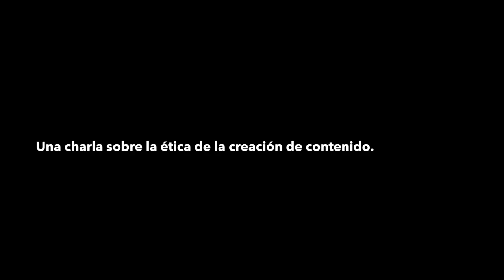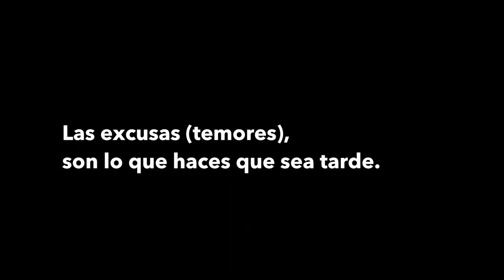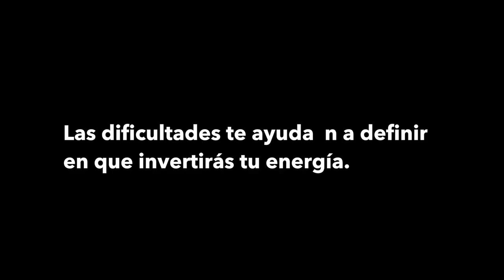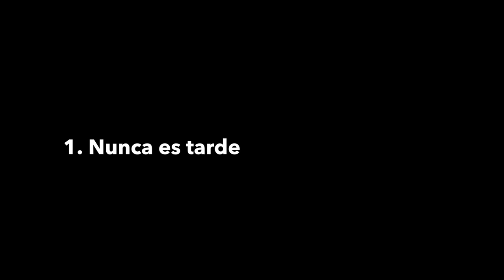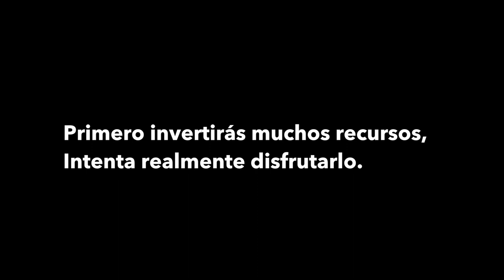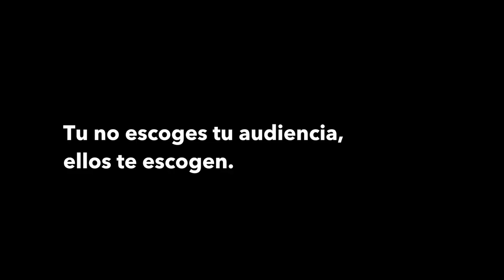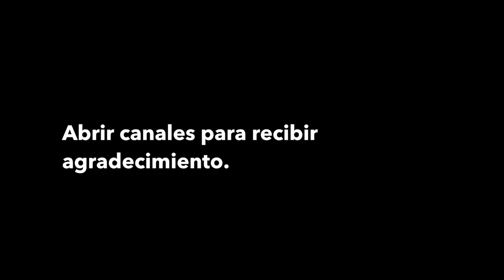¿Es tarde para empezar a hacer contenido? MINDSET con Aaron Well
¿Es tarde para empezar en YouTube? Instagram? Qué me indica que estoy listo? Cómo tener éxito? Una charla con Aaron Well sobre cómo tener una perspectiva adecuada al crear contenido.

Sobre Aaron:
Aaron desarrolla un canal de coleccionables y videojuegos y arte doddle

★ FAQs:
+ Location: Peru